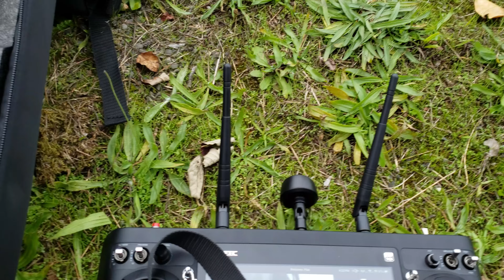38th and Parker, Yellow and Green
The left turn arrow for traffic on NW 38th Avenue heading West to NW Parker Street in Camas will occasionally turn on its yellow and green bulbs simultaneously.